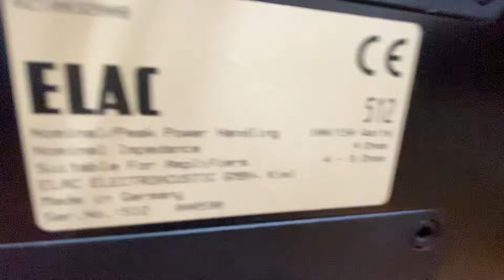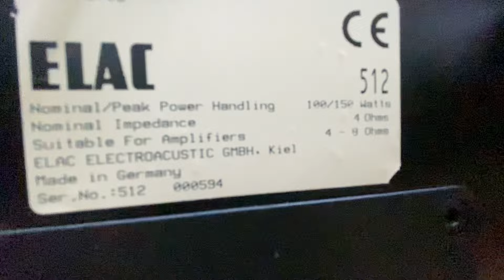Loa Elac 512 Jet zin đẹp, nghe hay bày đẹp, giá rất tốt. Gọi Hưng Trí 0903.747.111.